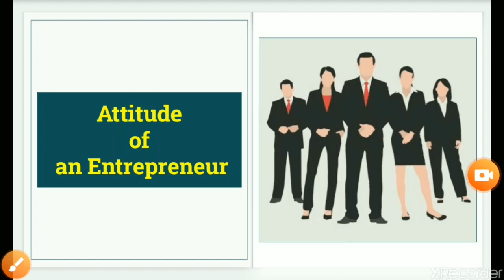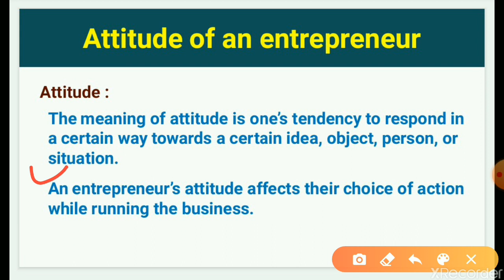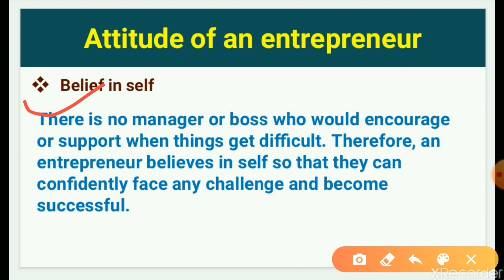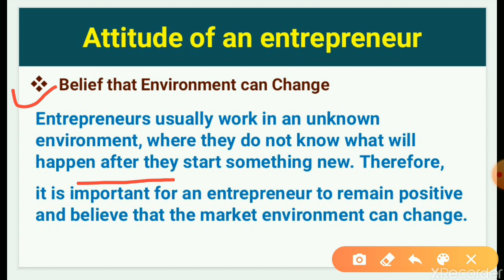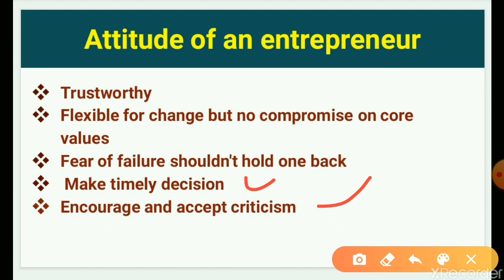Attitude of an Entrepreneur -in Hindi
Entrepreneur attitude ll  Attitude meaning